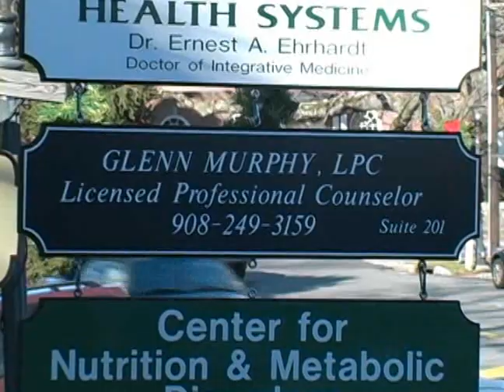Glenn Murphy Counseling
Glenn Murphy, a Psychotherapist & Counselor, is providing help and support to clients in North and Central New Jersey. Glenn has nearly 20 years experience, successfully helping hundreds of adult men, adult women, couples, and adolescents with a wide range of issues.  For 23 years he also served as a Pastor at two local churches in Basking Ridge and Morristown, NJ. His training and experience as both a therapist and a Pastor allows him to integrate these two forms and traditions of "people helping" utilizing his training in spiritual, emotional, and psychological issues to suit the holistic needs of his clients.